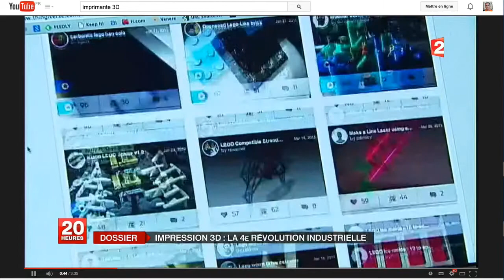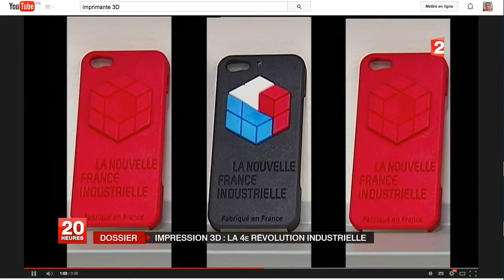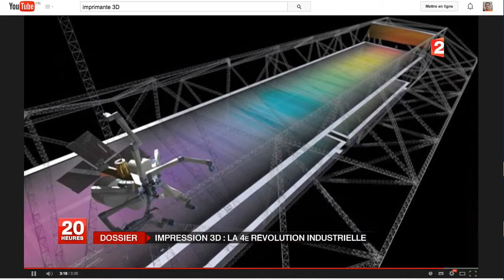IMP3D 2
Panorama façon France 2